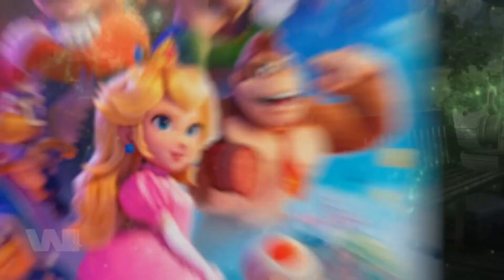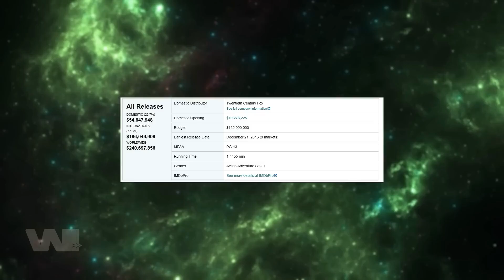ASSASSIN'S CREED: The Perils and Misfortune of the Assassin